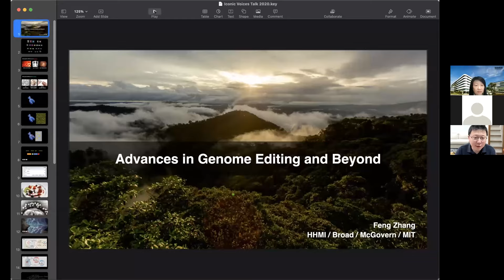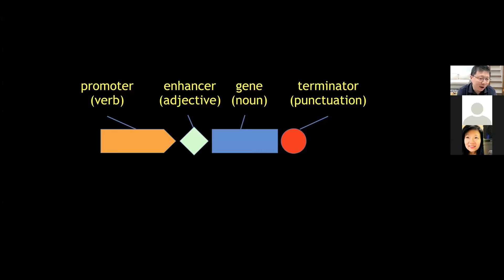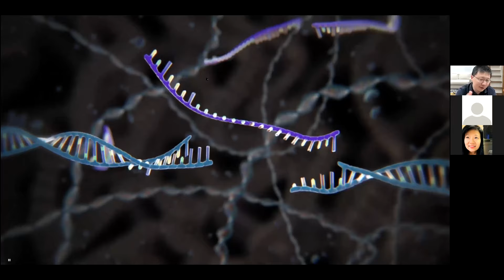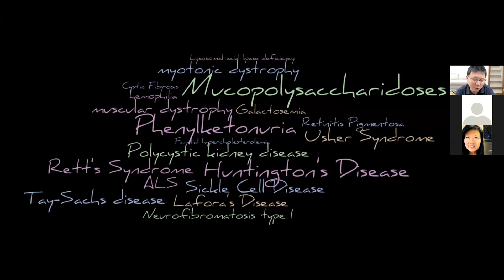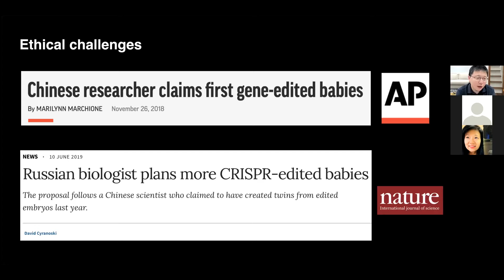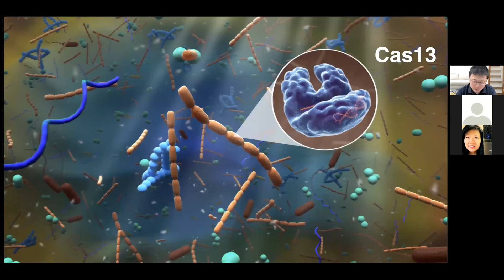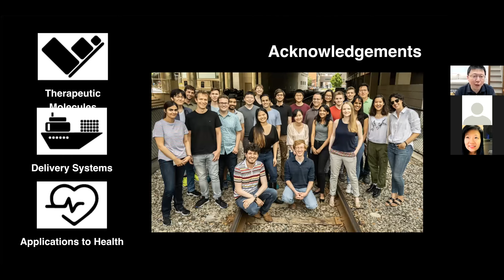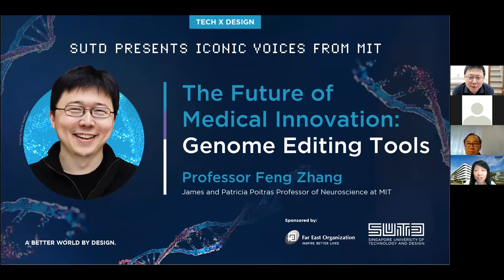Iconic Voices from MIT featuring Professor Feng Zhang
The Future of Medical Innovation: Genome Editing Tools

In the first-ever webinar for Iconic Voices from MIT, Dr Feng Zhang, a trailblazer in molecular biology, discusses how natural systems, like CRISPR, are being harnessed to improve human health. Dr Zhang pioneered the use of CRISPR for genome editing, a revolutionary technology that has the potential to change how we treat disease.

About the Iconic Voices from MIT lecture series:
It is formulated to educate the public, industry professionals and students in different areas of science, architecture, technology and design, and the impact of these elements on our future. This lecture series provides a learning platform through which the audience can interact with the various experts in their respective fields.